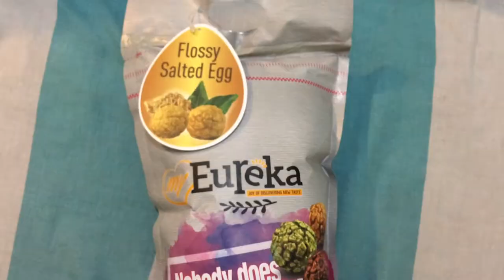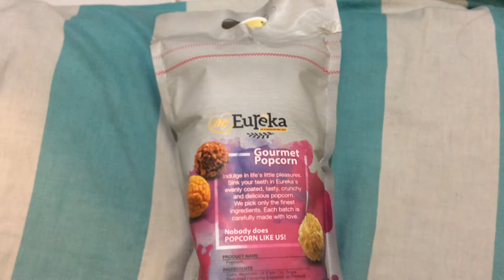Review 57 | Popcorn kok SALTED EGG Malaysia Vivipuffy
merk eureka
mereka jual berbagai rasa yang kita coba di sini adalah salted egg
mereka juga ada jual rasa wasabi barbercue dll

mukbang makan banyak review makanan semua tentang makanan